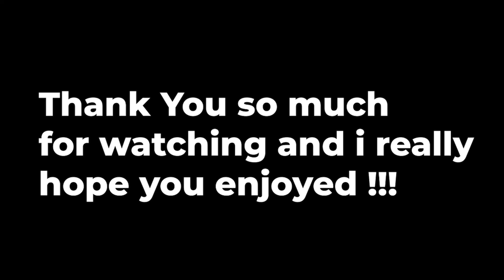Horizon Zero Dawn - 10# - The Outside World Is Unforgiving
Bro why did i die so many tiiiiiimes,. Lmao i feel violated nah lie